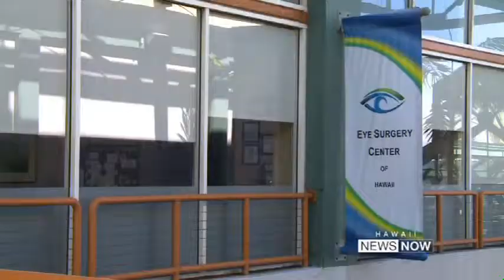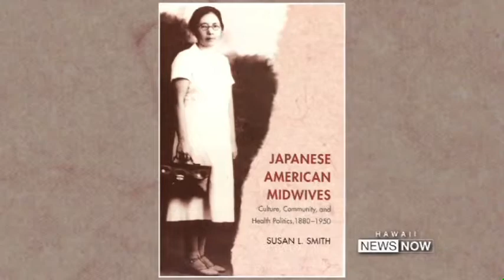2014 Hawaii Healthcare Hero / Troy Tanji, MD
Hawaii Healthcare Hero Dr. Troy Tanji, Eye Surgery Center of Hawaii profiled on Hawaii News Now November 2014. Dr. Tanji was named one of five Hawaii Healthcare Heroes statewide for 2014.